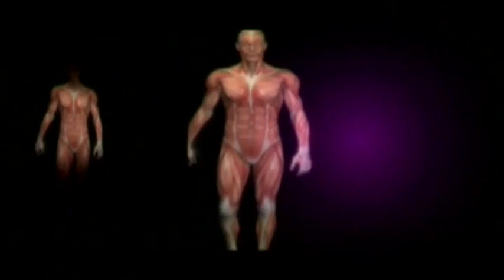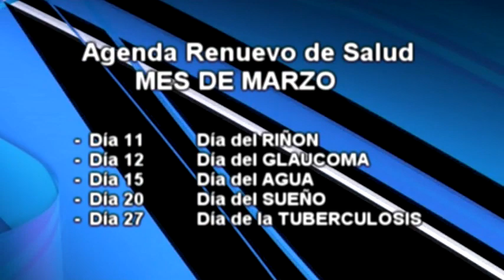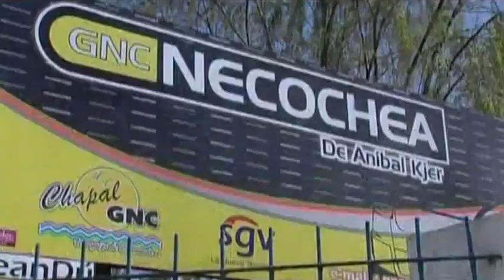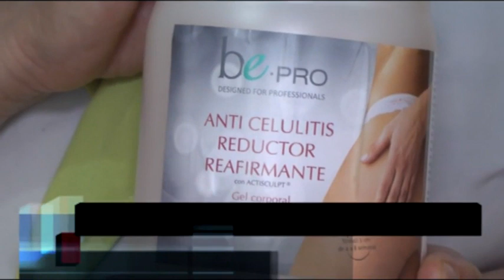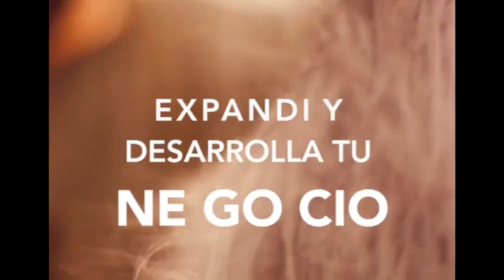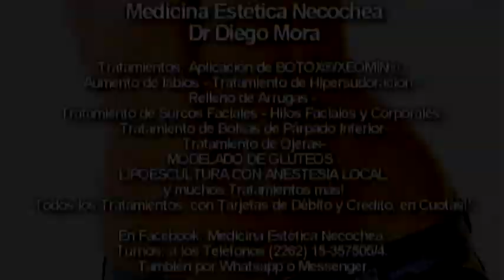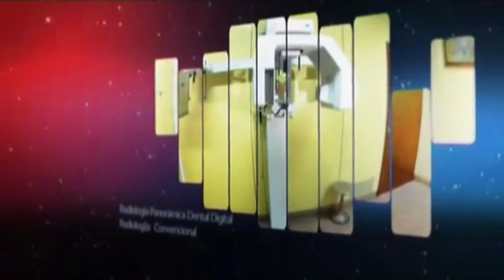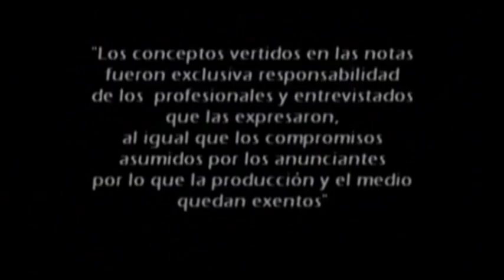RENUEVO MEDICAL 09 03 2022